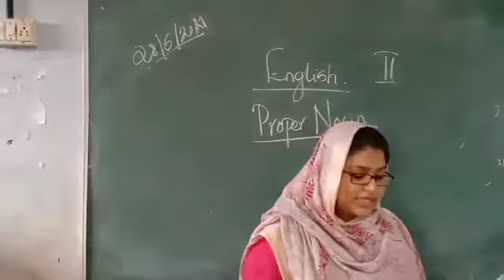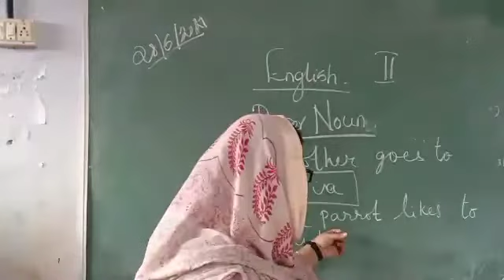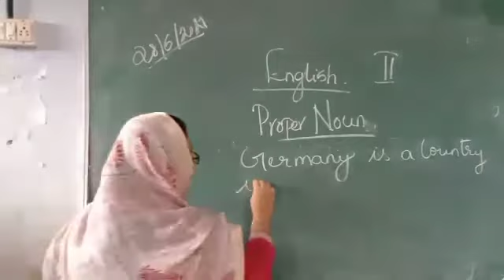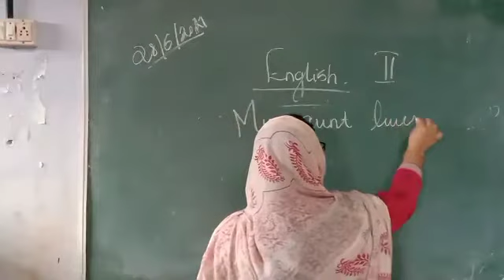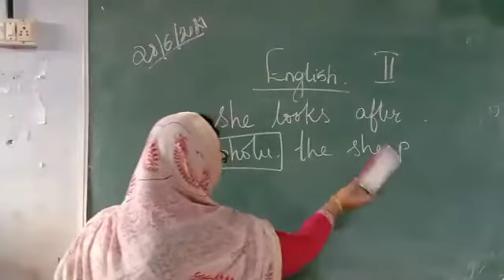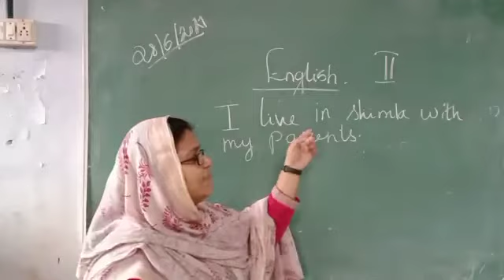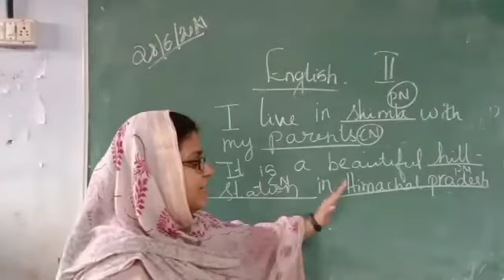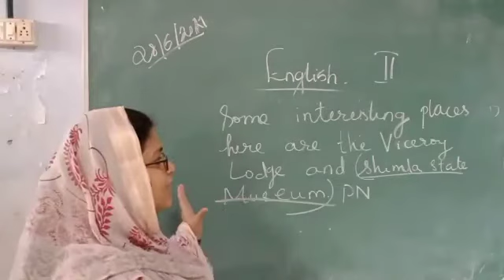CLASS -II ENGLISH (28-06-2021)